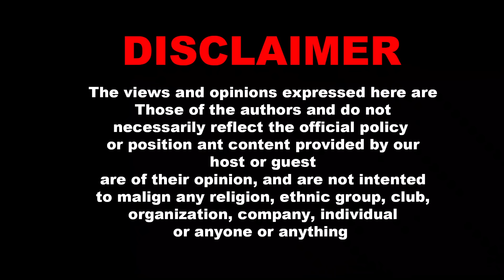American-Pakistani Business Tycoon - Tanweer Ahmed - Secret of Success Revealed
امریکن پاکستانی بزنس ٹائیکون تنویر احمد کی کامیابی کا راز؟
امریکا میں پاکستانیوں کی مظبوط آواز کیسے بننے؟
امریکی انتخابات اگلا حدف-پاکستان ساتھ دیں!

1. Donald Trump
2. Khi born US Senator Hallan
3. Eshq-e-Rasool Shaikh Ahmed Ali Noori
4. PTI- Imran Khan/Marium/Bilawal
5. Cricket - Stadiums
6. Flood - Jackson $50million
7. Elections on Republic Ticket
8. Pak-USA Relations

American Pakistani Business Tycoon -